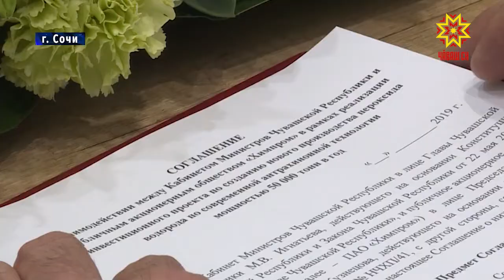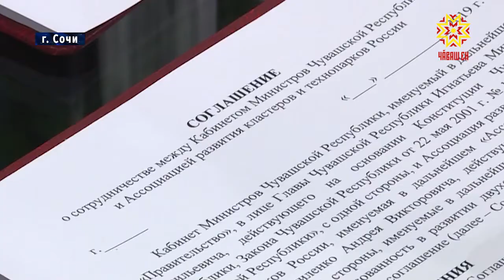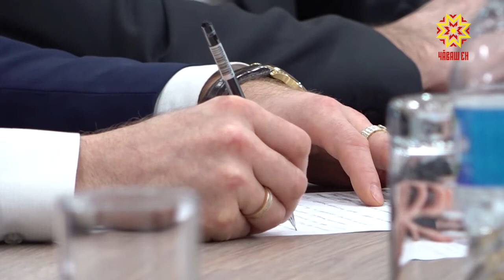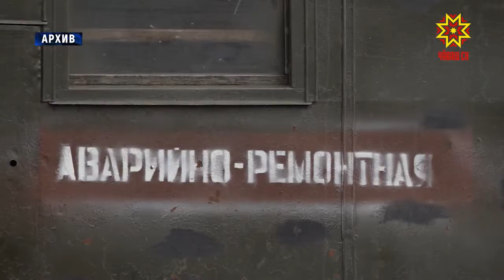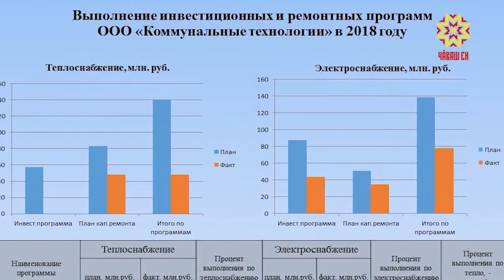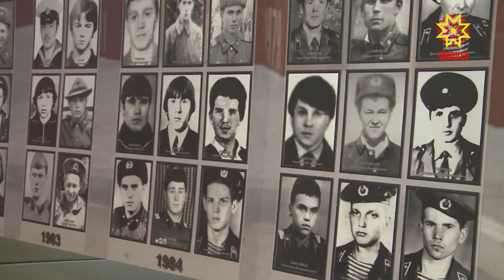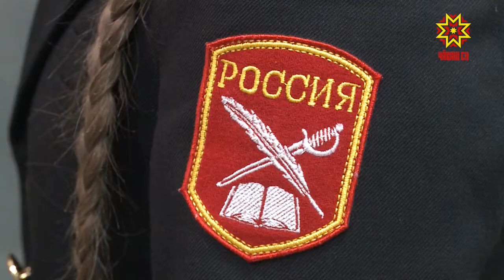Республика 18.02.2019 на русском языке. Вечерний выпуск